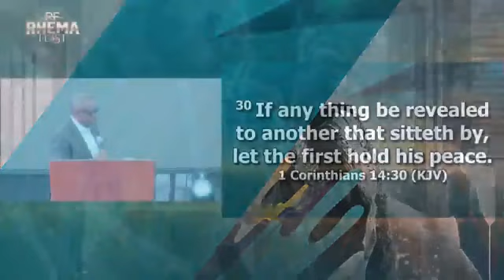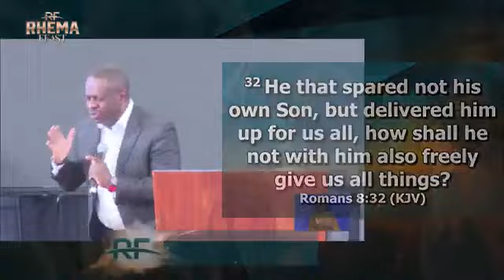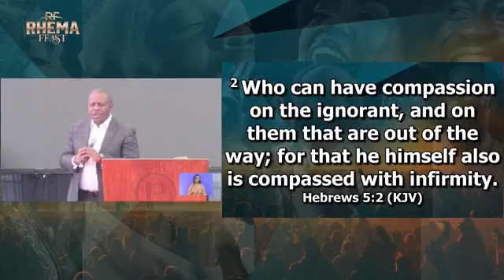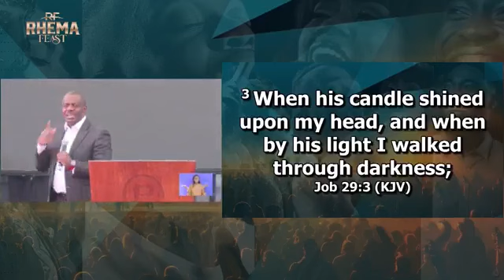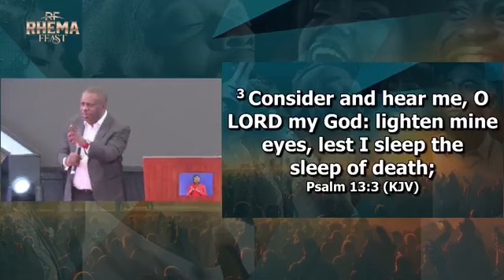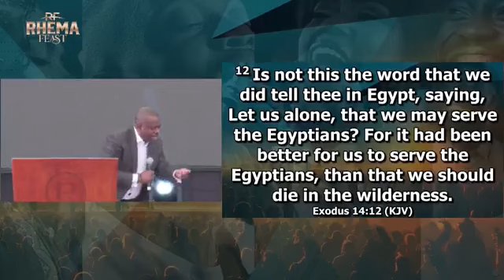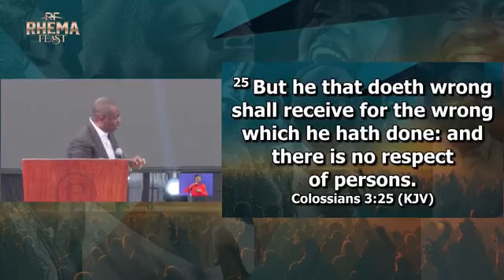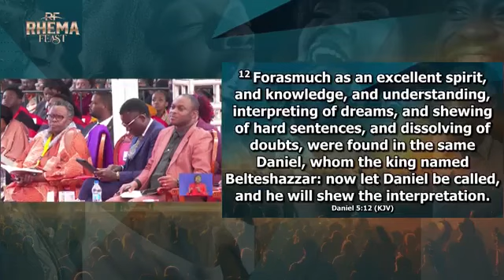PASTOR POJU OYEMADE || RHEMA FEAST LIVE 2024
Welcome to the channel as you watch Rhema Feast 2024 live in Kenya as pst john sagoe ministers the word of GOD. May God bless you and the word find a fertile ground in your heart that we may live to be the doers  of the word . Let the Light of the Lord shine upon your life.

kindly share aslo to your friend and families and also the social media platforms.We may not be the one on the alter but we can put Jesus on air by sharing and through this we are able to reach out to many people to this light. We are called to go and preach the gospel. If we not in the pullpit,we are on air.
shalom shalom shalom